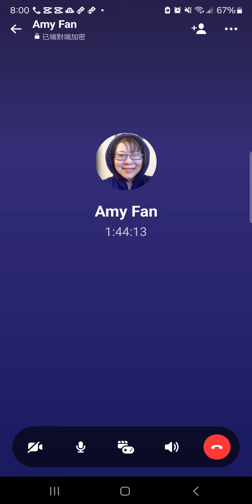顯影劑（對比劑）」是在進行影像檢查時使用的藥劑，目的是使組織產生影像對比，主要分為口服劑型（如鋇劑，消化道攝影使用）及血管內注射型兩種劑型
"Developer (contrast agent)" is an agent used during imaging examinations. The purpose is to produce image contrast in tissues. It is mainly divided into two dosage forms: oral dosage forms (such as barium, used for digestive tract photography) and intravascular injection dosage forms.